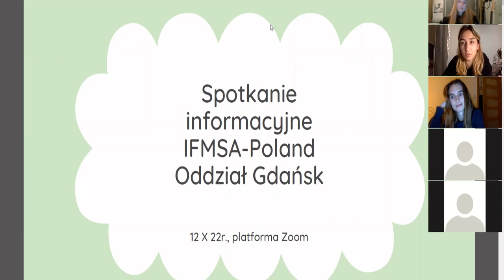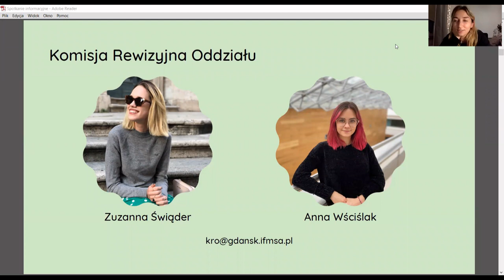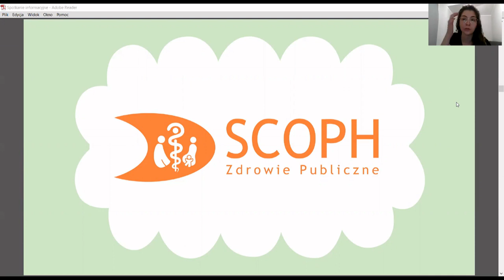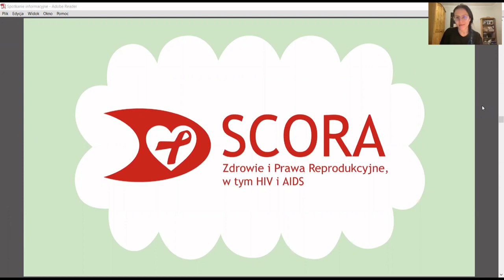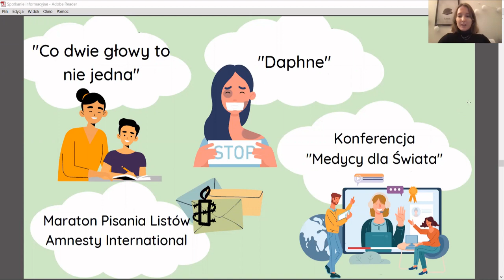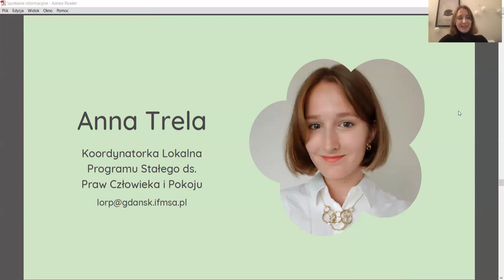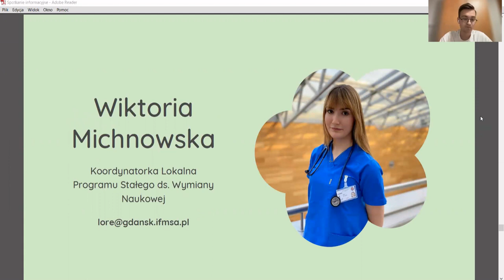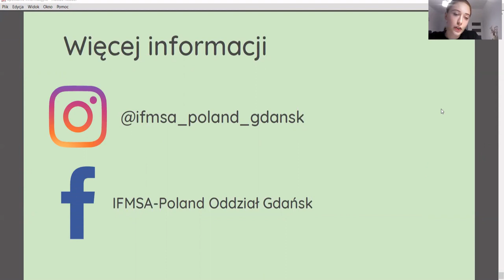Spotkanie informacyjne IFMSA-Poland Oddział Gdańsk [październik 2022]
Jeżeli chcecie dowiedzieć się czym jest IFMSA-Poland, jakie działania podejmujemy w Oddziale Gdańsk, jak do nas dołączyć i o co w ogóle chodzi z tymi punktami - zapraszamy!